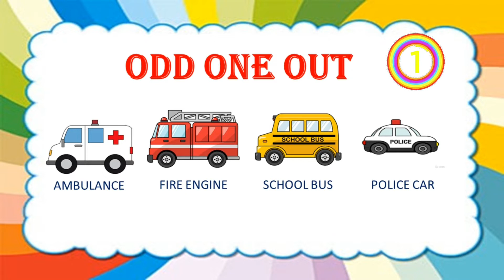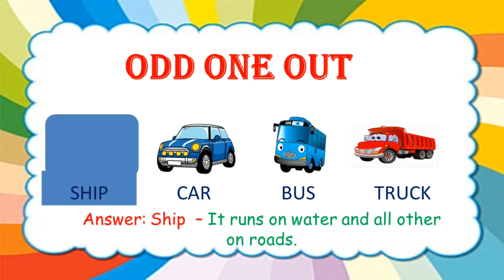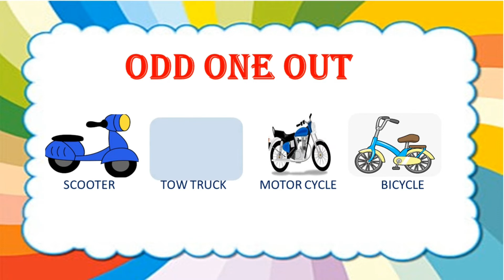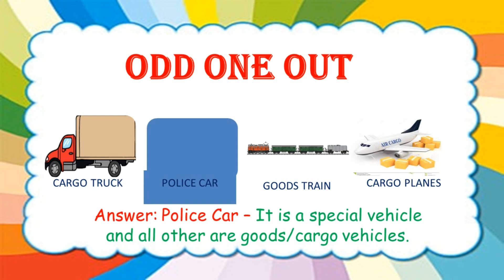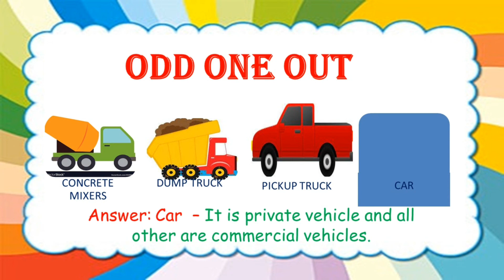Odd One Out Game || Transport related Quiz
Hello Everyone

In this video we will play an interesting learning game of ODD ONE OUT GAME on vehicles and means of transport.

so let's enjoy and learn.